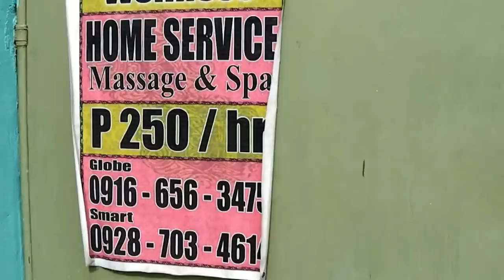Where the Golden Nile Girls Sleep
A dancer from Golden Nile in Angeles City asked me to help her move from a shared dormitory provided by the bar to a privately rented room. This gave me an opportunity to peek into the place where many girls from the biggest gogo bar on Fields Avenue sleep. Unfortunately I forgot to enquire about the name of the street. But it was a trike ride away from Fields.